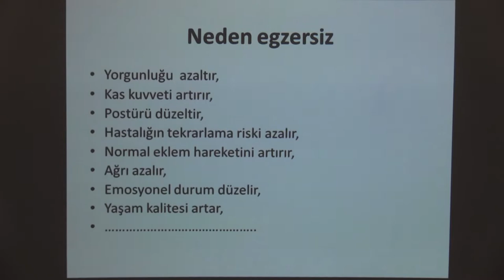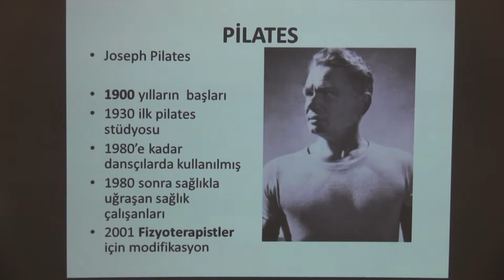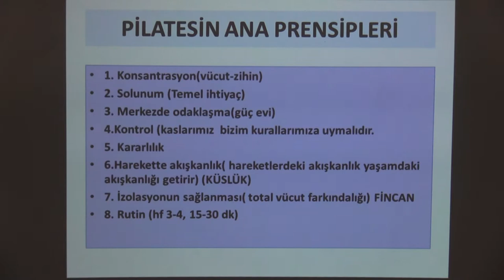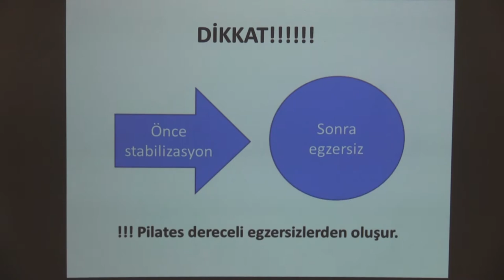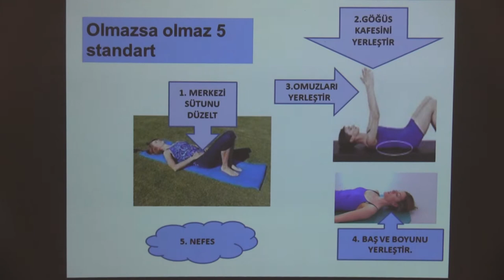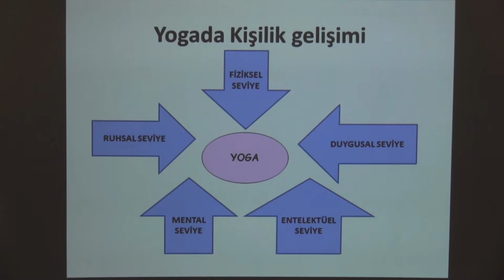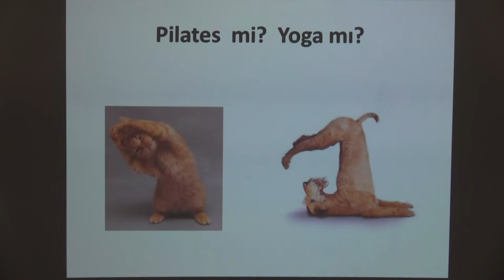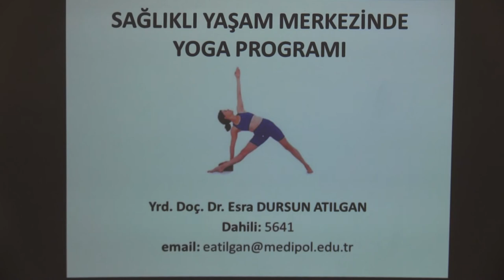Dr. Atılgan yoga ve platesi anlattı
Sağlık Bilimleri Fakültesi Fizyoterapi ve Rehabilitasyon Bölümü Öğretim Üyesi Yrd. Doç. Dr. Esra Atılgan, Geleneksel Perşembe Toplantıları kapsamında "Vücut Farkındalık Egzersizleri; Yoga, Pilates"  başlığı altında bir konuşma yaptı.
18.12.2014